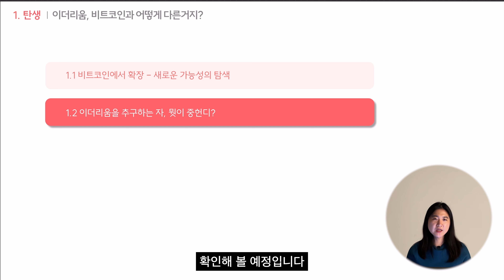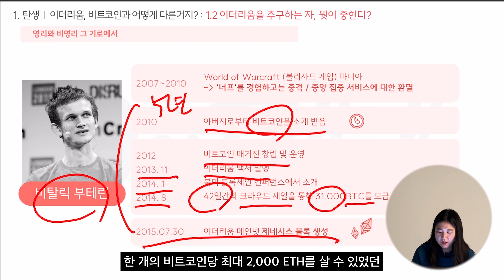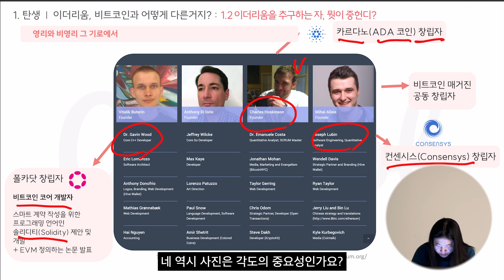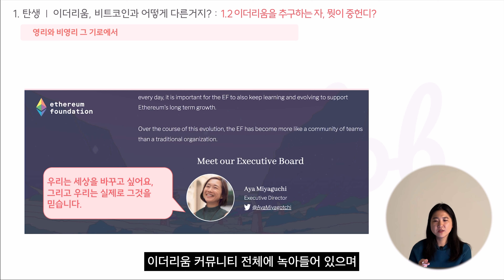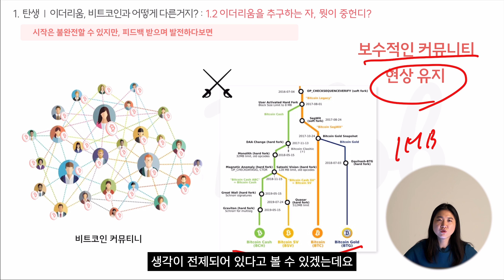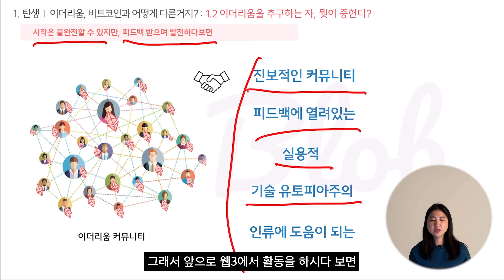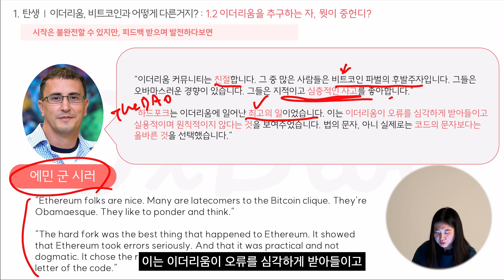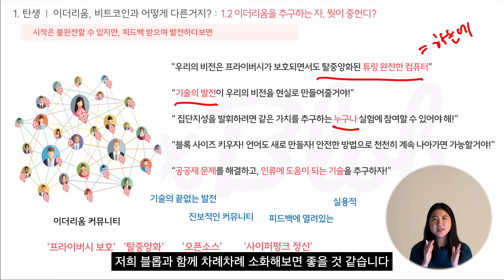이제는 무시 못할 모두의 꿈이 되어버린 20살 천재의 꿈, 이더리움 (feat. 시총 637조) [블롭]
▼'홍진경 비트코인 쌩기초' 영상 본 뒤에 따라하는 [비트코인 구매 실전 Ver.]▼